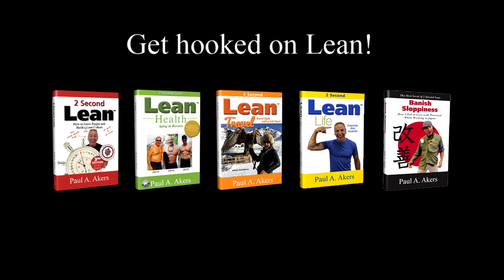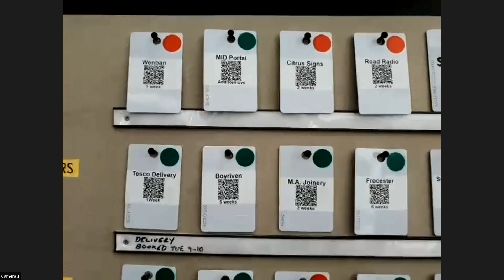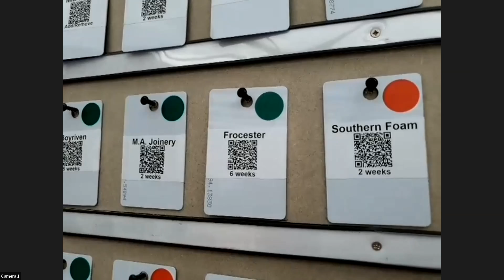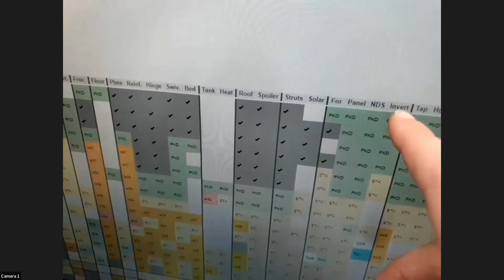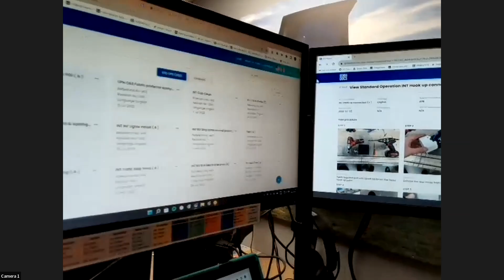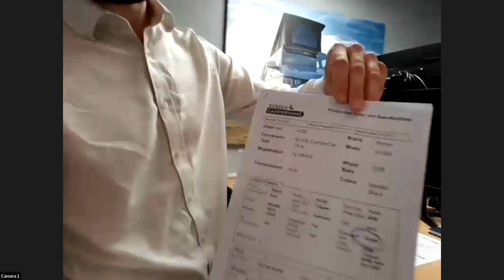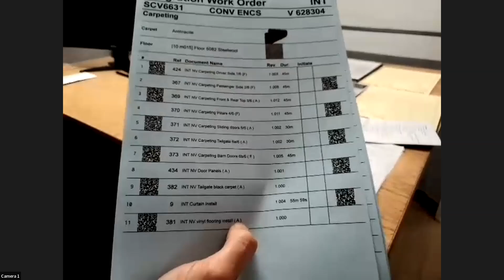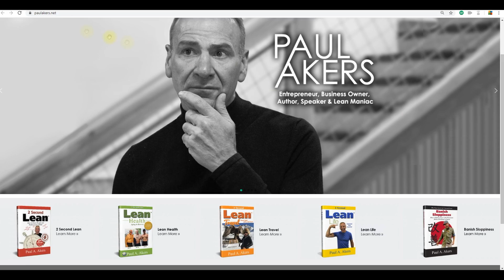Sussex Campervans Ltd AME #17 Virtual Tour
For even MORE convenience, efficiency, and general Awesomeness... Get More Lean on our new 2 SECOND LEAN PLAY APP!